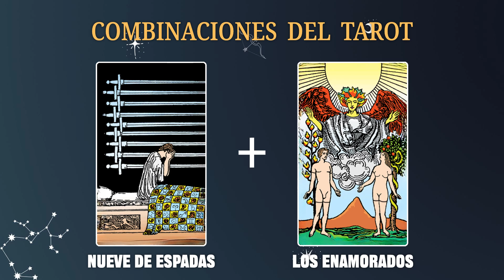Nueve de Espadas & Los Enamorados 💡COMBINACIONES DEL TAROT Y SU SIGNIFICADO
En resumen, la combinación de estas cartas destaca la importancia de enfrentar tus miedos y tomar decisiones importantes con amor y sabiduría, tanto en tu vida amorosa como en tu carrera profesional.